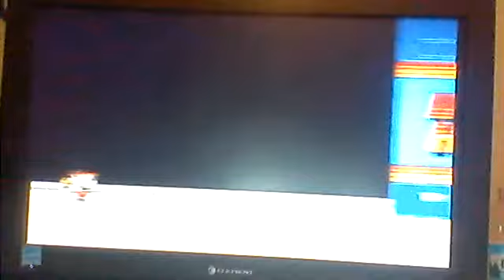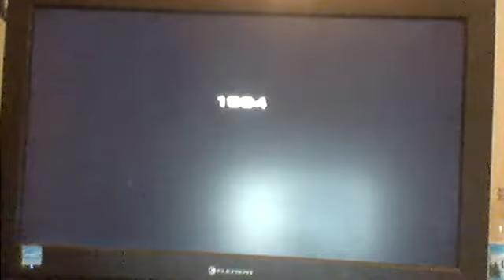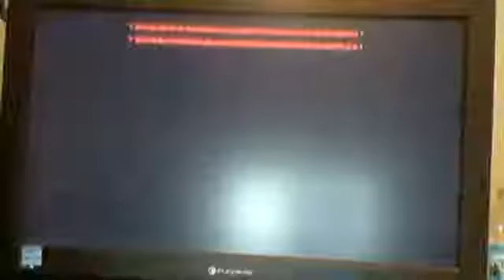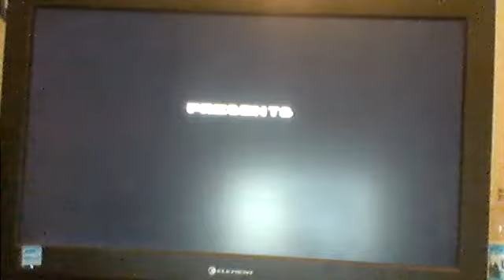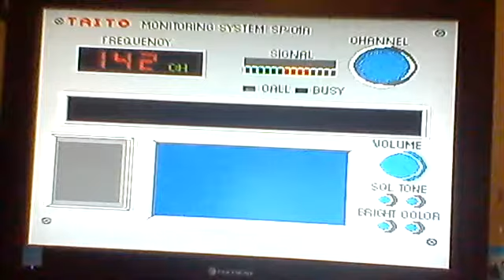Part 15: The WZNANA 508-in-1 (Games 113-120)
Hello, ladies and gentlemen.  This is Part 15 of the WZNANA 508-in-1.  I hope you enjoy.

113. Mario Sonic 2 (hack) (Super Mario & Sonic 2) - This is a borked hack of Chip and Dale 2 (and it's ultimately useless, because the makers of this handheld also include the ACTUAL version of Chip and Dale 2, on the same page, no less)! This goes on for ONLY one level! So, thanks a lot, hackers for $%^&@#! up this hack!

114. Hammerin' Harry (Hammerin' Harry/Daiku no Gen-San) (JP/US) - This is a port (I think) of the Hammerin' Harry arcade game, although I could be wrong on that.  In this game, you (as Harry) swing your hammer into bad guys, knocking them off the screen.  You get power-ups, such as the Big Hammer (does more damage), the 360 Degree Hammer (makes your hammer rotate 360 degrees to attack all enemies), jumping boots (makes you jump higher), a hardhat (gives you an extra hit), a vial (restores one hit point of life) and a clock (freezes/slows down every enemy on the screen).  You can block bullets and stuff with your hammer.  It's a decent enough game.

115. Chip to Dale 2 (Chip and Dale's Rescue Rangers 2/Chip to Dale no Daisakusen 2) (JP/US/EU) - This is the sequel to Chip and Dale: Rescue Rangers.  If you have played Chip and Dale on NES, you have probably played this one (because they're very similar in gameplay and graphics).

116. Concryst (Maten Douji/Conquest of The Crystal Palace) (JP/US) - It's another platformer game published by Asmik (the same developers who published Juuyouki earlier on). You can select one of the three crystal (life, jump or spirit) and then you have to defeat enemies and bosses and buy stuff from Kim (the shop owner).  It's a very good game (although there is no difference between the Japanese version and the American version (aside from the language).

117. Blue Cat (hack) - This is also known as Pokemon Blue and. HA HA HA HA HA HA HA HA HA HA HA HA HA HA HA! Look at that thing! It looks so ridiculous! It does look like a blue cat (snickers). It's just a hack of Wacky Races, so it's another repeat too (snickers).

118. Ferrari (Ferrari Grand Prix Challenge/Ferrari) (US/JP/EU) - Another racing game? Seriously? Well, PirateGamingHeavy talked a lot about this one and I got to say, I agree with him with this game being awful.  Go watch PirateGamingHeavy's 245 in 1 playlist if you want to see how awful this game gets.

119. The Punisher (The Punisher) (US exclusive) - This is a rail shooter involving THE PUNISHER! It's a good game, although I don't play that much of it (because I have other games to overview).

120. Taito Chase H.Q. (Chase H.Q) (JP exclusive) - This is another Arcade-to-NES (or, in this case) - Arcade-to-Famicom port.  Again, if you have played ANY port of this game, you probably have played this, too.

PIRATE ORIGINALS: 4
REPEATS: 4
HACKS/MODIFICATIONS: 14
BROKEN PIRATE VERSIONS: 4